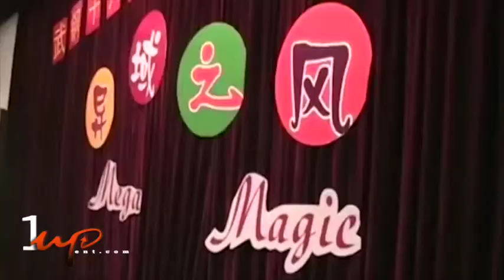Magic Promo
One Up Entertainment Magic Promo